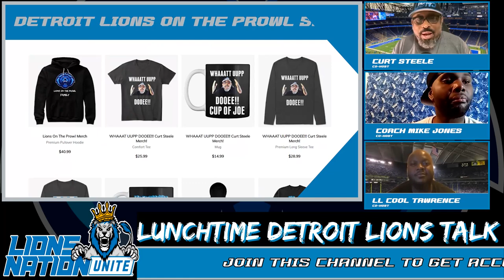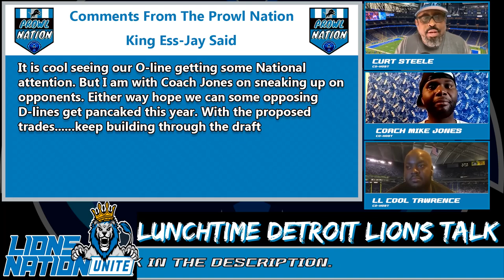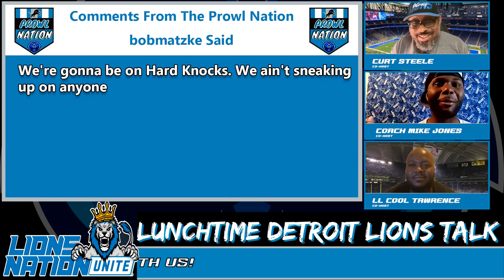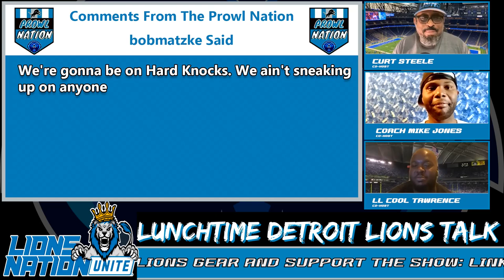Detroit Lions | Who Will Be A Breakout Player For The Lions On Offense? [News And Rumors]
Detroit Lions | Who Will Be A Breakout Player For The Lions On Offense? [Detroit Lions News And Rumors]

Welcome to Lunch Time Detroit Lions Talk! Presented by Detroit Lions On The Prowl and Lions Nation Unite. In today’s main course Curt asks the question “Who will be the breakout player for the Lions on offense?” The crew lets you know their candidates.

Next in Detroit Lions, The Detroit Lions Rumors LL looks at the upcoming season for the Lions 2021 first-round pick Penei Sewell. What can we expect from the 21-year-old right tackle?

In the final Detroit Lions News segment, Coach Mike reports on a recent personnel move by Detroit. They released K Aldrick Rosas and claimed DL John Cominsky off of waivers from the Atlanta Falcons.

All this, your comments read on air,  the Dessert With Curt and so much more from your home of Detroit Lions news and rumors...Detroit Lions On The Prowl, brought to you by the Lions Nation Unite.

Get Your Cookie On!
4 logos 4 helmets, 4 footballs any team for $35

Support The American Cancer Society Michigan Chapter by purchasing Roar Up gear from Detroit Lions Super Fan Lion Mane!

DSA Channels